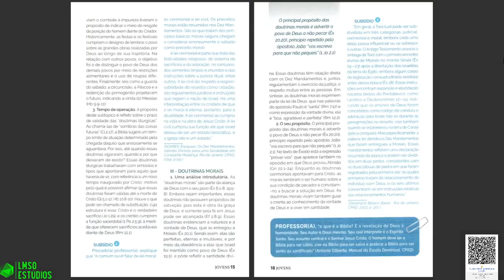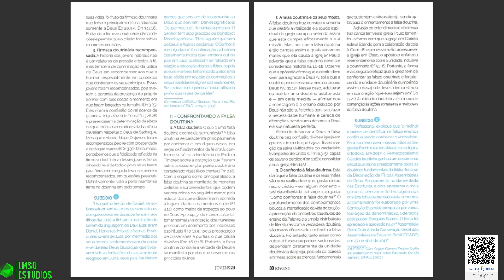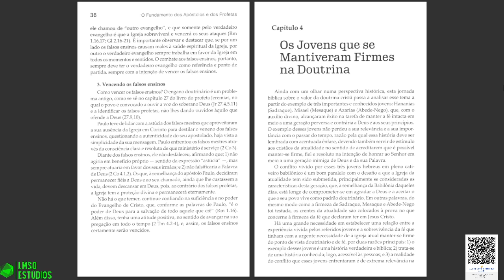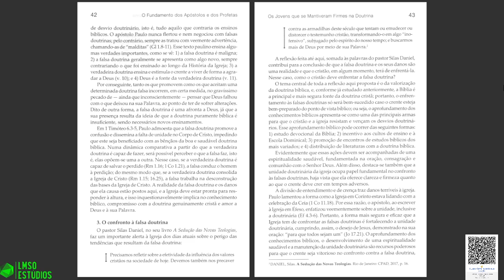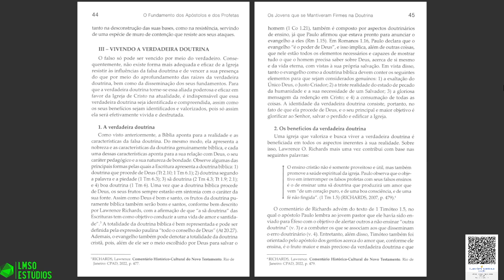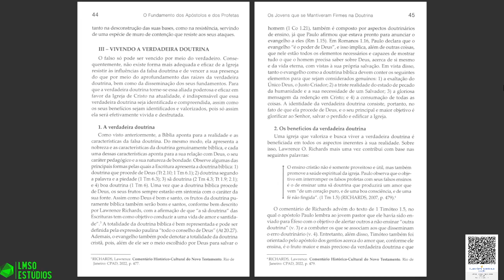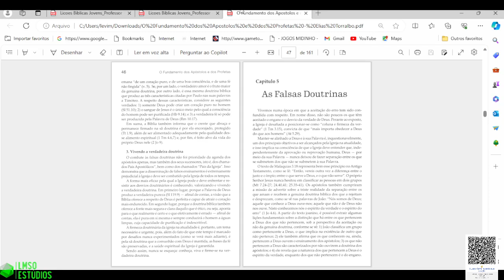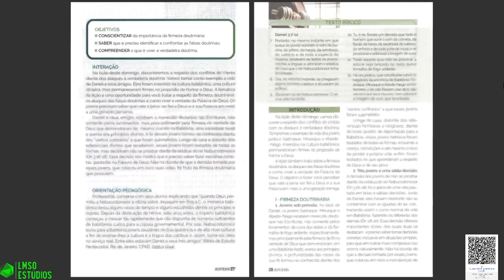SUBSÍDIO LIVRO DE APOIO LIÇÕES BÍBLICAS JOVENS CPAD - LIÇÃO 4 - OS JOVENS QUE SE MANTIVERAM FIRME...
SUBSÍDIO LIVRO DE APOIO LIÇÕES BÍBLICAS JOVENS CPAD - LIÇÃO 4 - OS JOVENS QUE SEMANTIVERAM FIRMES NA DOUTRINA
LIÇÕES BÍBLICAS JOVENS | CPAD – 1º TRIMESTRE DE 2024
TEMA: O Fundamento Dos Apóstolos e Dos Profetas - A Doutrina Bíblica Como Base Para Uma Vida Vitoriosa

APOIO DO CANAL LEVI MODESTO DA SILVA OLIVEIRA 👇

COMPRE NA LOJA VIRTUAL MAGAZINE VIRTUAL KAISER, LOJA PARCEIRO MAGALU APOIANDO O CANAL LEVI MODESTO DA SILVA OLIVEIRA

AGÊNCIA: 2387-6
CONTA POUPANÇA: 15.604-3
Chave Pix Aleatória: a20d6b55-e45a-4c73-bf8f-fe9bd5050f5f
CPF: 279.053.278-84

INSTITUIÇÃO: 380
AGÊNCIA: 0001
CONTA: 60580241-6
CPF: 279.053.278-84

AGÊNCIA : 0001
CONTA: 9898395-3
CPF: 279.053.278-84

BANCO: 335 - BANCO DIGIO S.A.
AGÊNCIA: 0001
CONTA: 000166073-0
LEVI MODESTO DA SILVA
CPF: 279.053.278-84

CONTATO